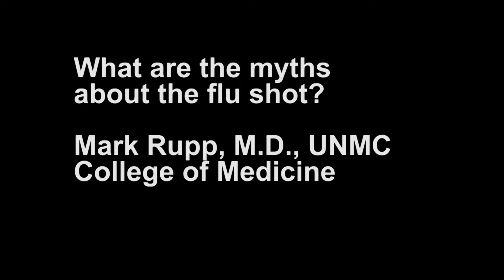Ask UNMC flu shot myths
What are the myths about the flu shot?

Mark Rupp, M.D. UNMC College of Medicine